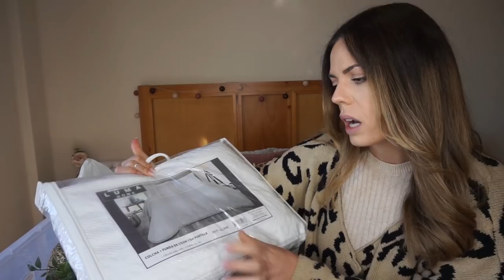HAUL DECORACIÓN para la CASA - REBAJAS 2022 🏠